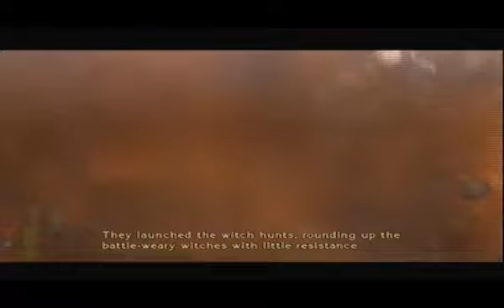Bayonetta: Prolouge - Part 1: The Introduction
We're getting into the game, somewhat. Oh well, at least you can learn some facts about the game, before we jump in!

| | Game Information | |
Chapter: Prologue (The Vestibule)
Part: 01 / 04
Difficulty: Easy

Type of Run: Playthrough
Console: Playstation 3
Genre: RPG / Action

This playthrough will help people to get through Bayonetta and learn secrets about the game while playing it. If the video gets falsely copyrighted, then I'll be filing an instant dispute.